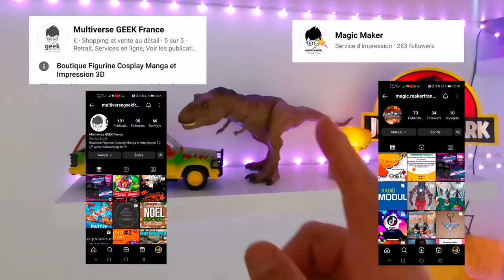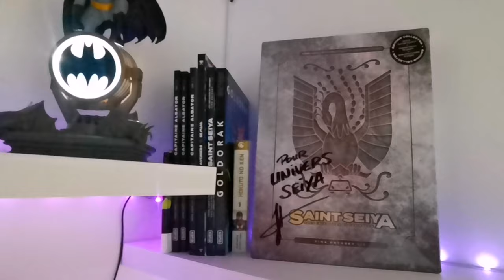SAINT SEIYA ROOM TOUR COLLECTION 2023 (4K)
Vidéo room tour collection 2023 SAINT SEIYA, présentation setup nouvelle piéce, des figurines myth cloth saint seiya, anime figures, action figures, thundercats, he-man, batman, jurassic park etc...
Très fier de montrer ça en vidéo ici!!

🎞️ VIDEO : SAINT SEIYA COLLECTION ROOMTOUR 2023

🙏🏻😘 : Merci de me suivre / gracias por estar a mi lado

⬇️⬇️⬇️⬇️⬇️⬇️⬇️⬇️🤝 FRENCHYBOX VITRINES ⬇️⬇️⬇️⬇️⬇️⬇️⬇️⬇️⬇️⬇️⬇️⬇️⬇️⬇️
pour commander les frenchybox vous devez téléphoner et demander Greg ici:
01/45/93/03/09